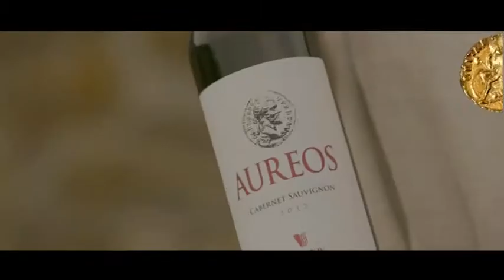Д-р Атанас Михайлов за грипната епидемия, TV7 20.01.2015